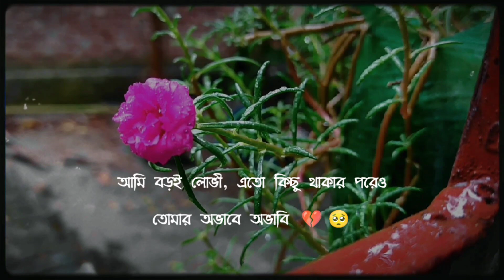আমি তোমার অভাবে অভাবি